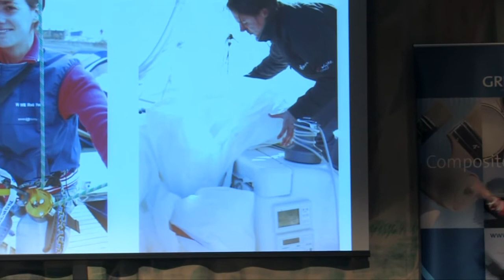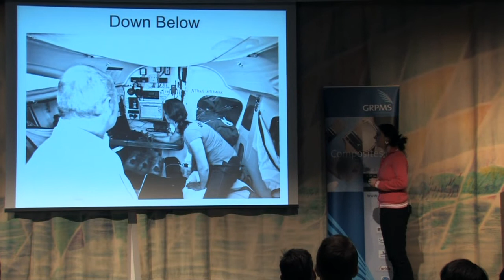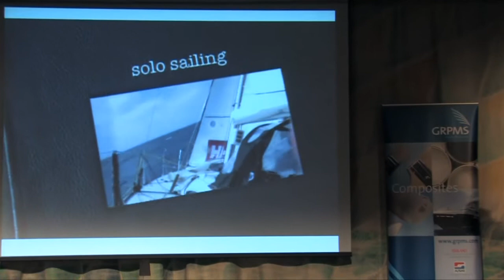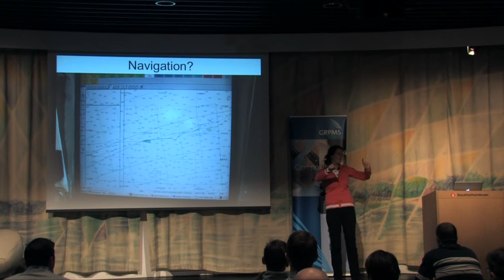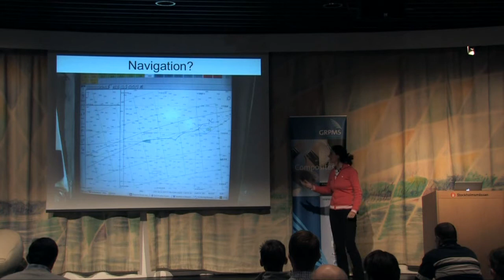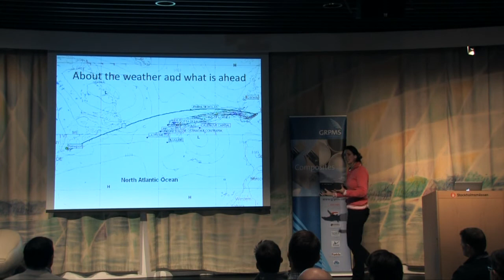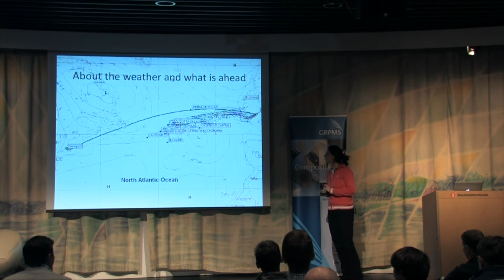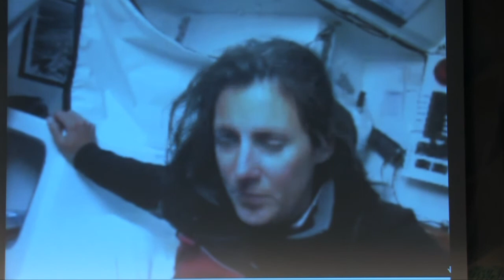Hannah White part 2 - Nordic Shorthanded Forum 2010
Solo sailor Hannah White presents during Nordic Shorthanded Forum in Stockholm march 2010.